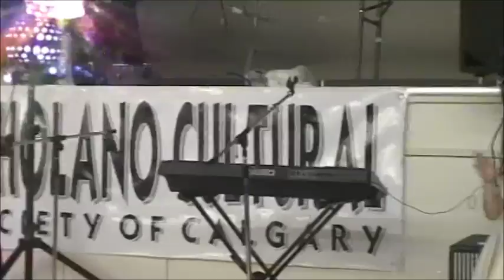Boholano Christmas Party 2015 in Calgary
Lots of fun and excitement to everyone. Many new faces attended and joined the celebration. Nagkita-kita ang mga Boholano ug nagkumustahan sa mga kaila ug kababayan. Salamat sa tanang Officers, members, families, volunteers and guests for spending time with us. Merry Christmas and Happy New Year 2016!